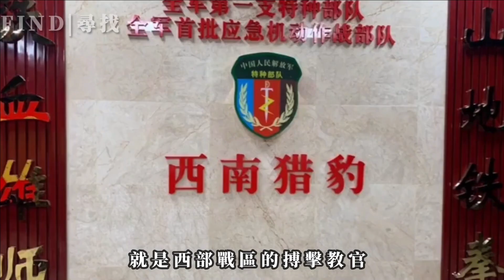特種兵VS專業格鬥選手，誰更強？退役散打冠軍30秒KO特種兵